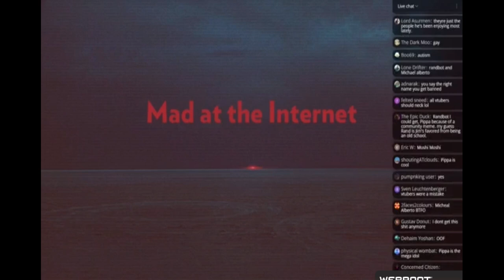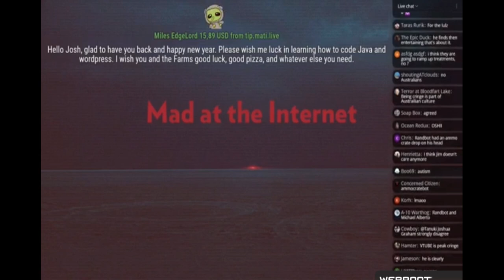Null Hates Randbot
Josh expresses his hatred for Randbot